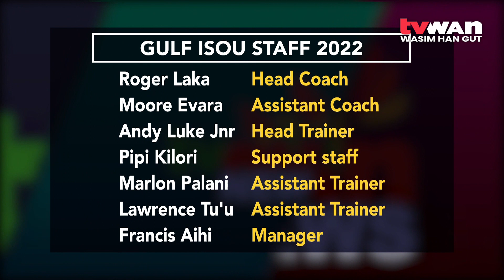Former Players Back With Isou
A number of former Gulf Isapea and Isou players have been welcomed back into the franchise.

They have worn the Gulf Isapeas and Isou jerseys with pride and they are back at it, this time as part of the new look Gulf Isou coaching staff under head coach Roger Laka.